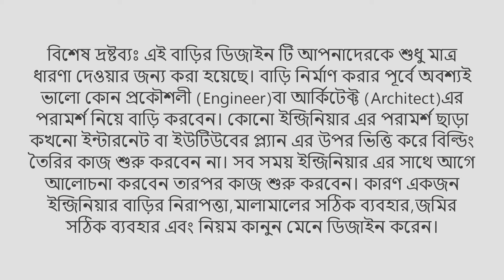লম্বা জমিতে চার তলা ফাউন্ডেশন দিয়ে চমৎকার একটি ৪ তলা বাড়ির ডিজাইন | New 4 Story House Design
আজকের এই ভিডিওতে আমরা খুবই কম খরচে সুন্দর একটি বাড়ির ফ্লোর প্ল্যান ,ডিজাইন এবং খরচের হিসাব নিয়ে বিস্তারিত আলোচনা করবো। এটি একটি ২ বেডরুমের চার ইউনিটের ৪ তলা বাড়ির ডিজাইন। বাড়িটির ফ্লোর এর দৈর্ঘ্য হচ্ছে ৯৫ ফুট ১ ইঞ্চি এবং প্রস্থ হচ্ছে ২৭ ফুট তাহলে সম্পূর্ণ জমির পরিমাণ বা ফ্লোর এরিয়া হচ্ছে ২৫৬৫ স্কয়ার ফুট আর হিসাব যদি শতকে করা হয় তাহলে হবে ৫.৮৯ শতক এবং কাঠায় হলে হবে ৩.৫৬ কাঠা। অতএব এই বাড়িটির (95x27) ফ্লোরের নকশাটি খুব সুন্দর করে সাজানো হয়েছে আর এই ফ্লোর প্ল্যান এর মধ্যে প্রতি ইউনিটে রয়েছে বেডরুম ২ টি, ডাইনিং রুম, ড্রইং রুম, বাথরুম ২ টি, বেলকনি ১ টি এবং রান্নাঘর। সর্বশেষ আমরা জানবো বাড়িটি ডিজাইন অনুযায়ী তৈরি করতে আনুমানিক কত টাকা খরচ হবে। আর খরচের হিসাবটা অনেক সময় কম বেশি হতে পারে কারণ খরচ কতটুকু হবে তা নির্ভর করে বাড়ির ফাউন্ডেশনের ধরণ এবং সেই সময়ের মালামালের দামের উপর। আর যদি আপনাদের বাড়ি তৈরি সংক্রান্ত কোনো প্রয়োজন হয় যেমন: বাড়ির ফ্লোর প্ল্যান (floor plan),আধুনিক বাড়ির ডিজাইন,ডুপ্লেক্স বাড়ির ডিজাইন,থ্রিডি ডিজাইন ও এস্টিমেন্ট ইত্যাদি করার জন্য আমাদের সাথে যোগাযোগ করতে নিচের ফেসবুক লিংকে ক্লিক করুন। আপনার পছন্দের ডিজাইন পেতে আমাদের ফেইসবুক পেইজ লাইক দিয়ে আমাদের সাথে থাকুন। ধন্যবাদ

বিশেষ দ্রষ্টব্যঃ এই বাড়ির ডিজাইন টি আপনাদেরকে শুধু মাত্র ধারণা দেওয়ার জন্য করা হয়েছে। বাড়ি নির্মাণ করার পূর্বে অবশ্যই ভালো কোন প্রকৌশলী (Engineer)বা আর্কিটেক্ট (Architect)এর পরামর্শ নিয়ে বাড়ি করবেন। কোনো ইন্জিনিয়ার এর পরামর্শ ছাড়া কখনো ইন্টারনেট বা ইউটিউবের প্ল্যান এর উপর ভিত্তি করে বিল্ডিং তৈরির কাজ শুরু করবেন না। সব সময় ইন্জিনিয়ার এর সাথে আগে আলোচনা করবেন তারপর কাজ শুরু করবেন। কারণ একজন ইন্জিনিয়ার বাড়ির নিরাপত্তা,মালামালের সঠিক ব্যবহার,জমির সঠিক ব্যবহার এবং নিয়ম কানুন মেনে ডিজাইন করেন।

📞WhatsApp & Imo- 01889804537 (ম্যাসেজ করুন বা বয়েজ নোট পাটান। খুব শীগ্রই আপনার ম্যাসেজের উত্তর দেওয়া হবে।)

Time Stamps:
00:00 - ভিডিও শুরু
00:03 - বাড়িটির এক্সটেরিয়র ডিজাইন
01:29 - বাড়িটির ফ্লোর প্ল্যান এর বিস্তারিত
06:40 - বাড়িটি তৈরিতে মোট খরচের হিসাব